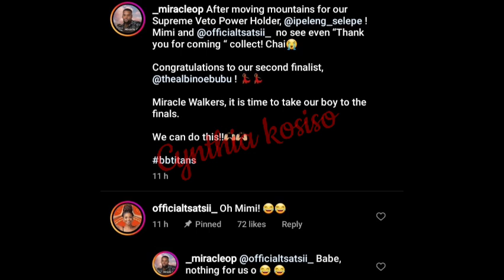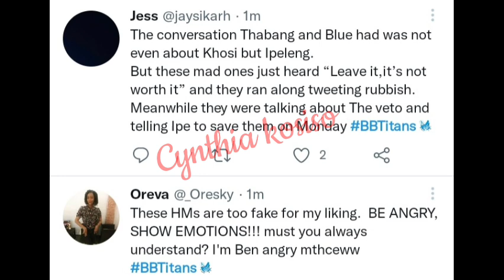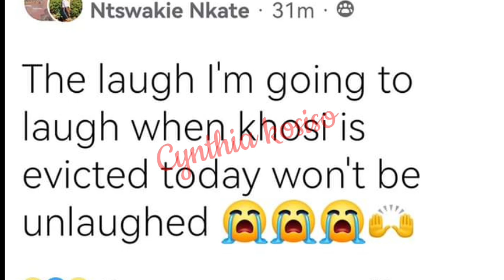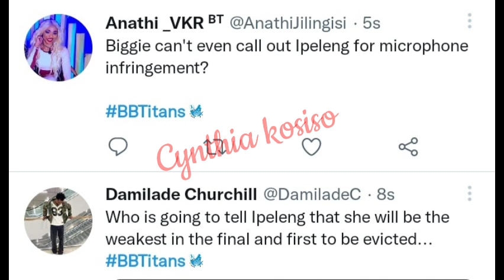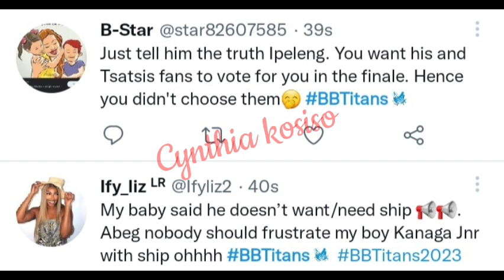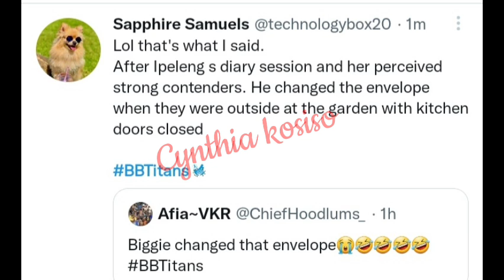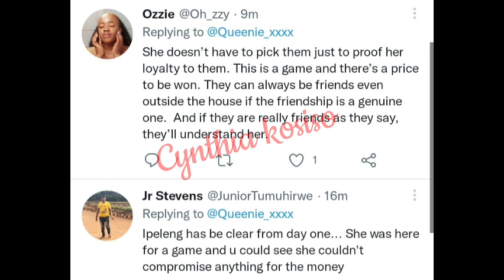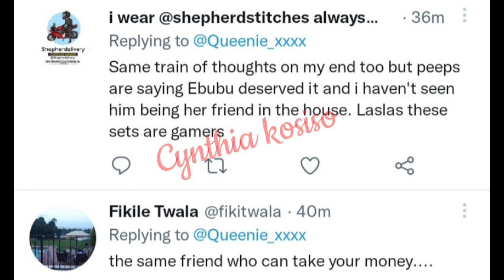Tsatsii & Kanaga breaks up!?/Blue Aiva DRAGGED as Thabang is worried/Ipeleng DRAGGED cos of Tsatsii